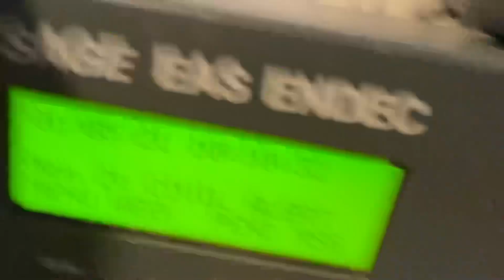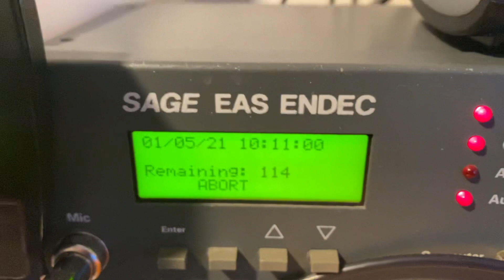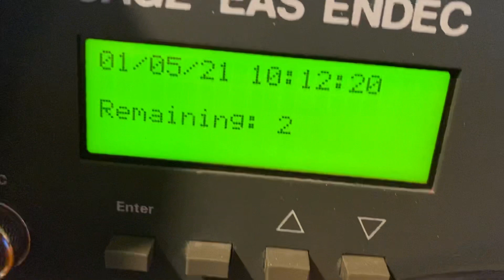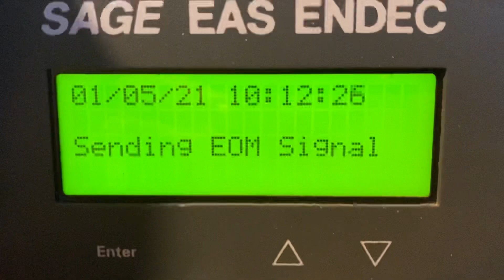EAS 1289: Erie, PA Amber Alert